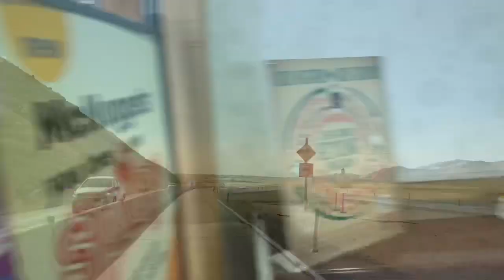🔴 Дорога в КАЛИФОРНИЮ 🔴 СМОГ после ПОЖАРОВ горный серпантин АВТО ПУТЕШЕСТВИЕ 03.10.2020